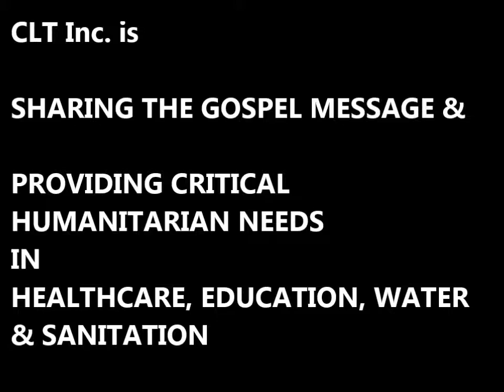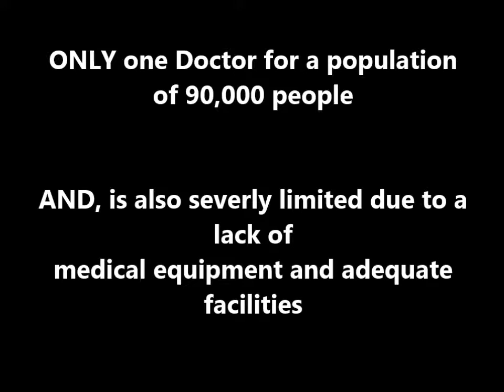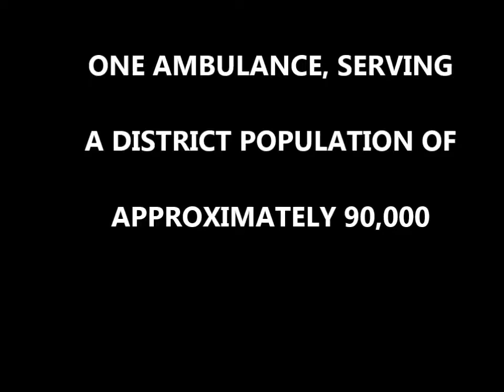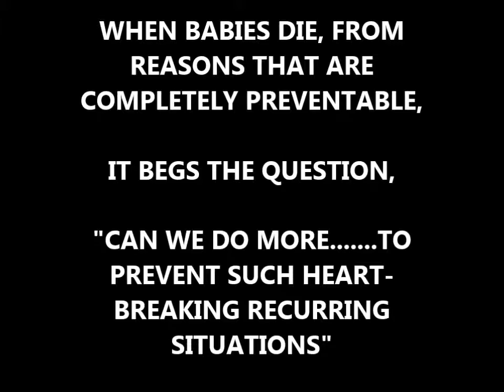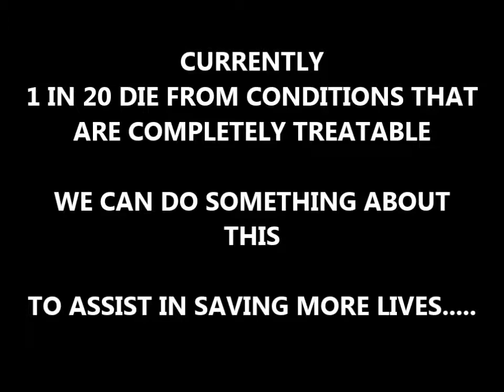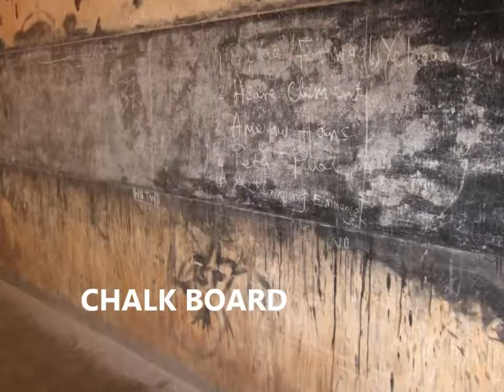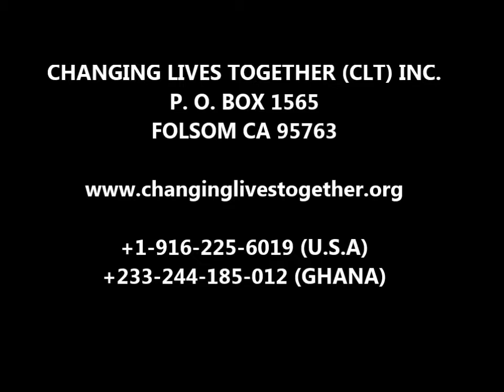CLT's Ghana Missions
CLTs Missions in Ghana